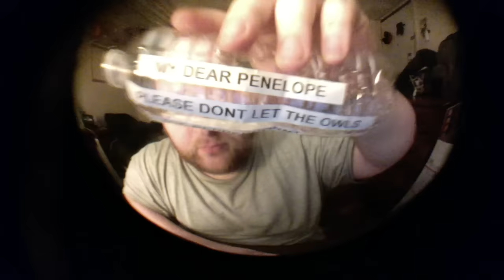Jon Drinks Water #4628